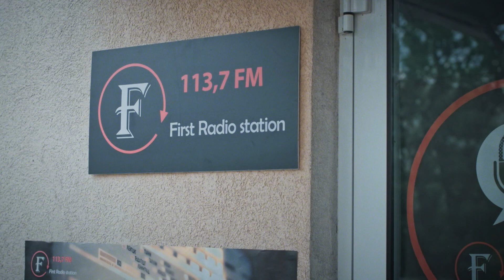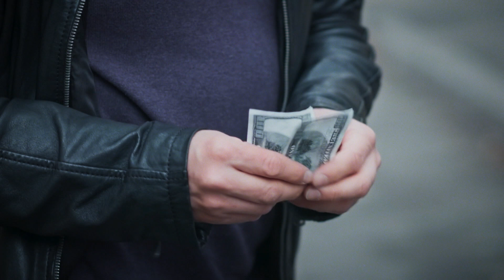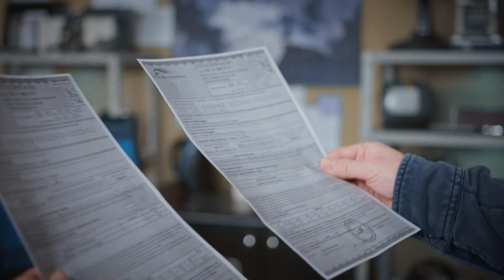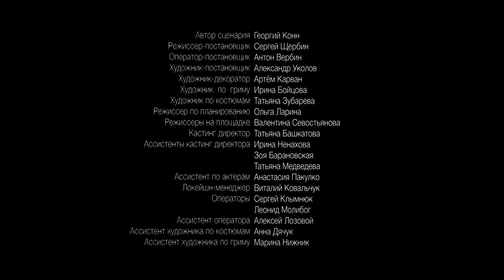Провинциал | 3 серия | Интер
Смотрите сериал «Провинциал» – с понедельника по четверг в 21:00 только на телеканале «Интер».

В центре сюжета – история участкового полицейского из провинции Николая Семашко. Любознательность, принципиальность в работе и дух авантюризма помогают ему докопаться до сути любого дела. Однако в борьбе за справедливость он сам нередко оказывается под ударом...